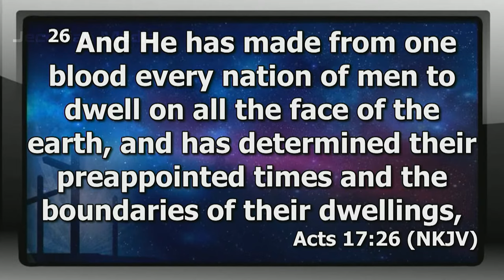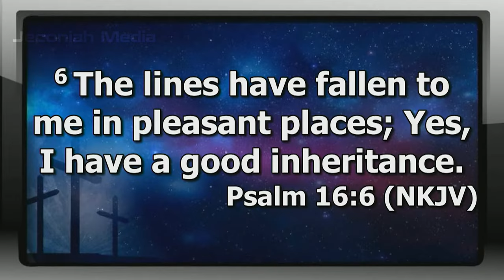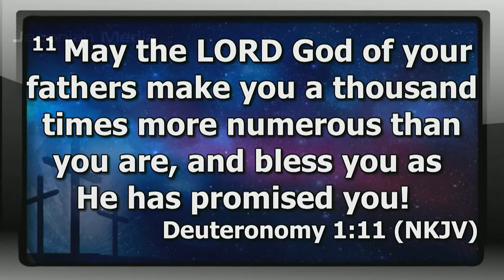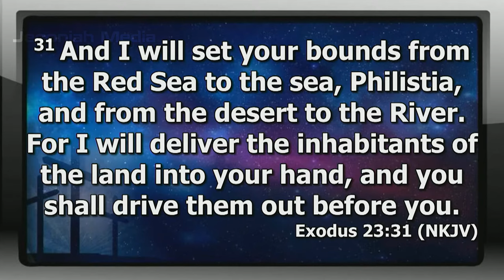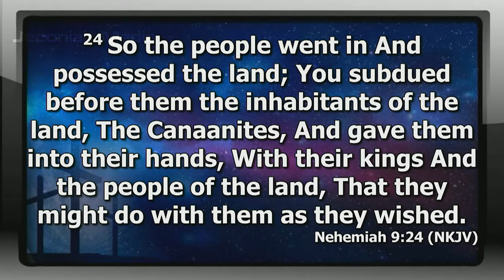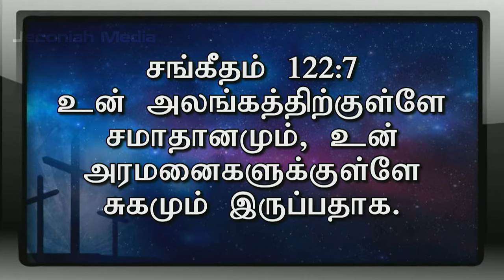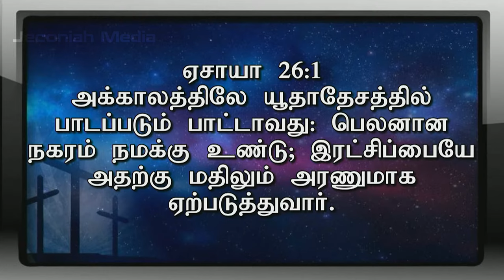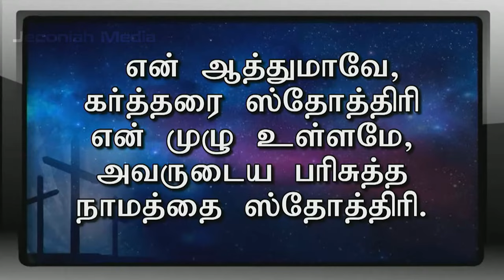June Month Promise Service | 01-06-2023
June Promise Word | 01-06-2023